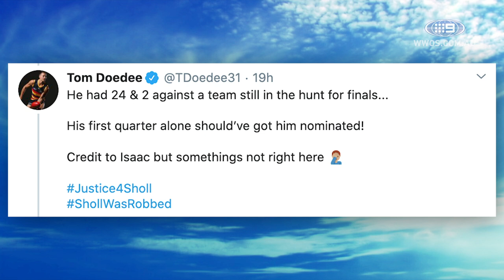How Tom Papley staying at Sydney affects Eddie Betts - Talk of the Town | Footy on Nine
Seb Costello, Sam McClure and Warren Tredrea tackle the game's hottest issues in a new episode of 'Talk of the Town'.